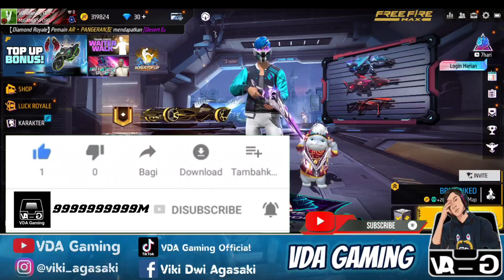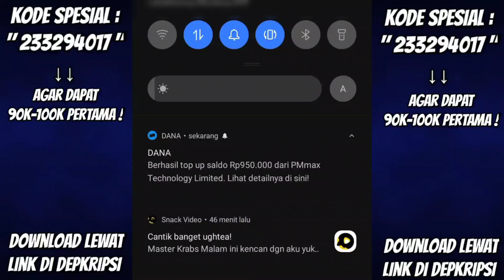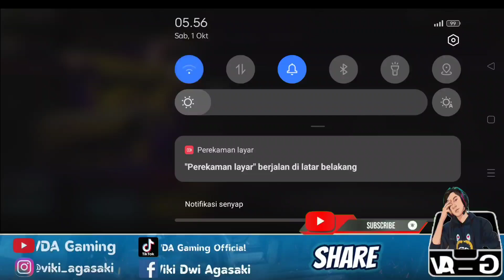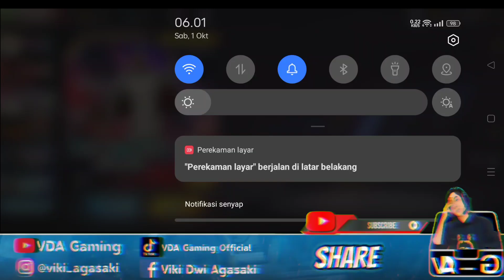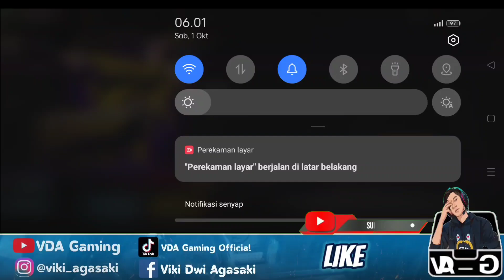TRIK 1X SPIN !! CARA MENDAPATKAN KATANA LOBBY DAN BUNDLE LUCKY ROYALE 1X SPIN 9 DIAMOND ‼️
trik 1x spin cara mendapatkan katana lobby ff
cara mendapatkan warder captain bundle ff

VDA Gaming

Snack Video : VDA Gaming Official

          -KineMaster Pro
          -Dan Lain-Lain